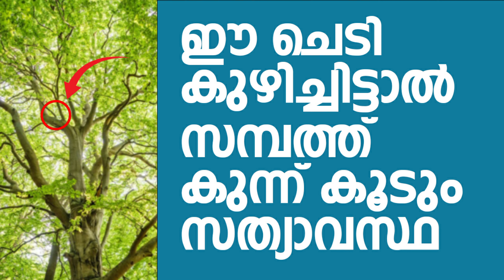ഈ ചെടി കുഴിച്ചിട്ടാല്‍ സമ്പത്ത് കുന്ന് കൂടും സത്യാവസ്ഥ | Swalih Falili Al Arshadi Valanchery